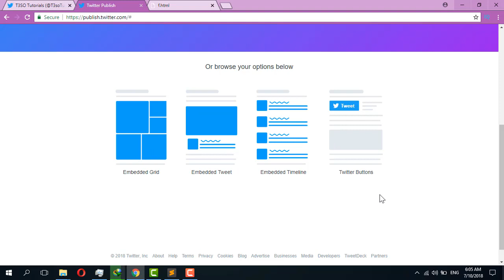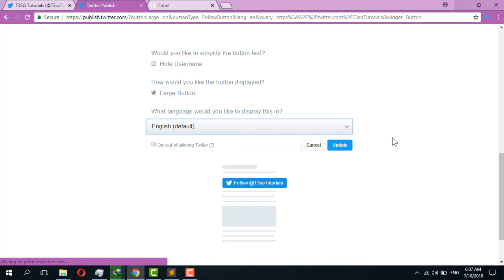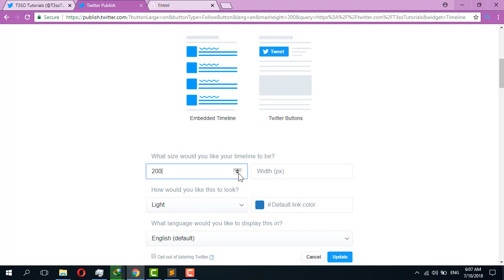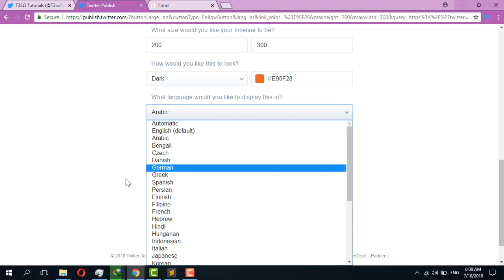How to add the Tweet button to your website